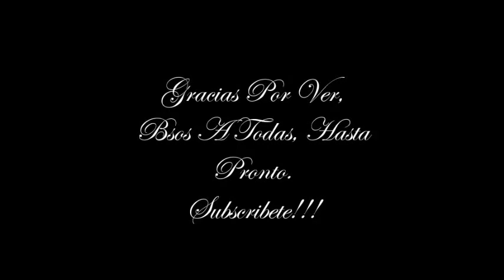Verano (Maquillaje)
Holaaa mis ninas espero les guste
Mi Fb Traviesa Bautista Mi Ig Ibtraviesa
Bsos a todas